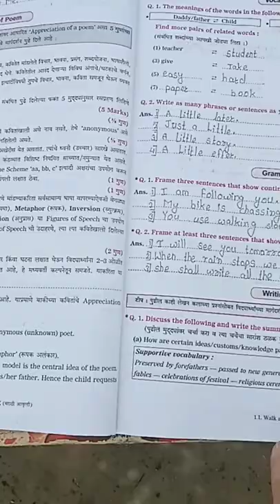class 9th english workbook 1.1